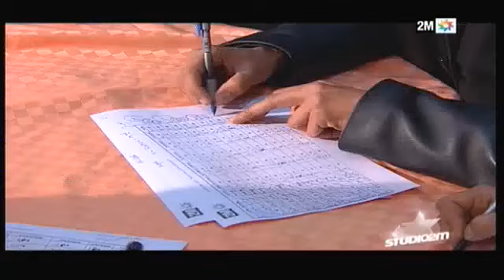Studio 2M - Casting Alger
أهم لحظات الكاستينغ في الجزائر العاصمة